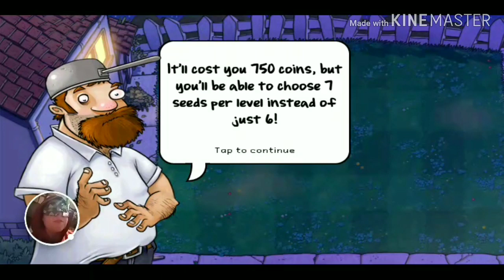Let's Play Plants Vs Zombies Episide 7: Found The Almanac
Plants Vs Zombies owned by Popcap
Video recorded with Google Play Games
Intro, outro, and extra sounds done with ibisPaint X and freesound.org